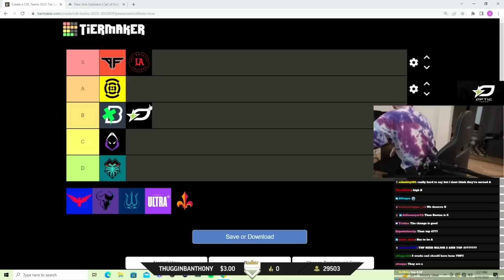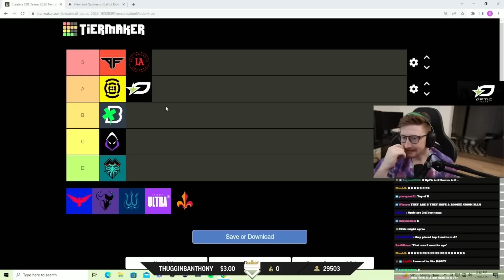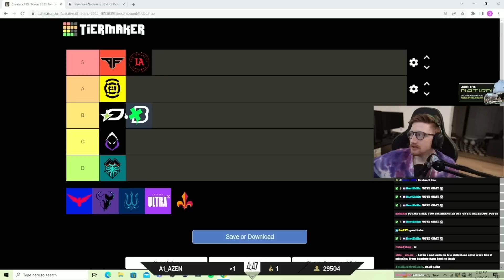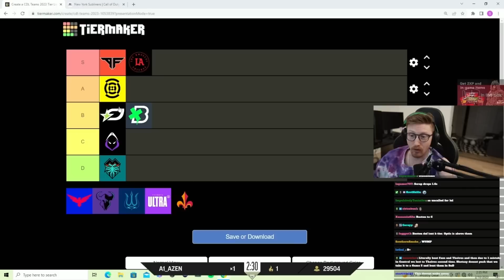Scump, Karma and Methodz on OpTic's current status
Hope everyone is having a great day, in this video Scump, Methodz, and Karma debate and rank OpTic's tier

If you want to be featured on the channel make sure to send your clips to and make sure to check out this great streamer